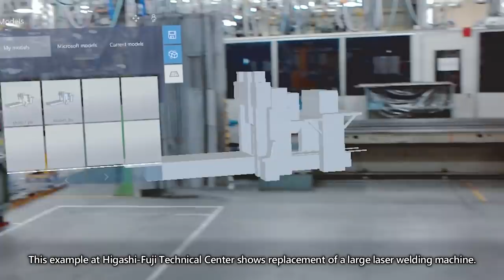TOYOTA transforms its business with Microsoft HoloLens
Find out how Toyota is transforming the way its employees work to complete crucial tasks faster, safer, and more efficiently using HoloLens and Dynamics. For example, inspecting coating thickness of cars previously took 2 days, but now with HoloLens, it takes merely 2 hours.